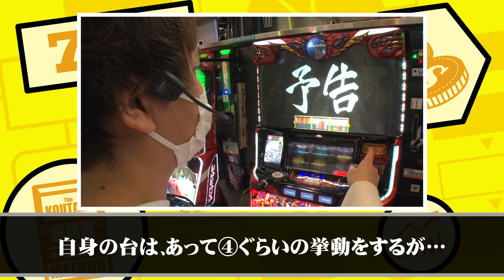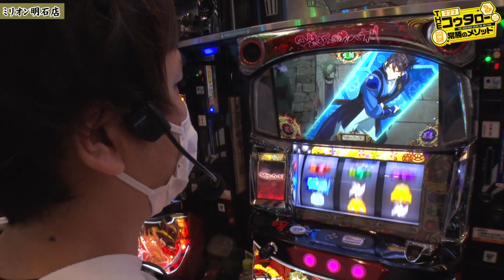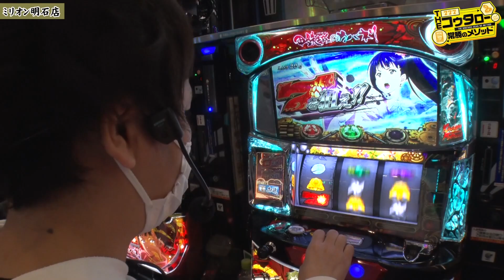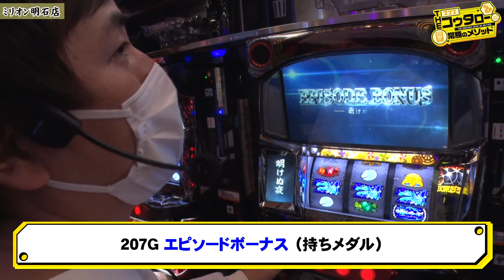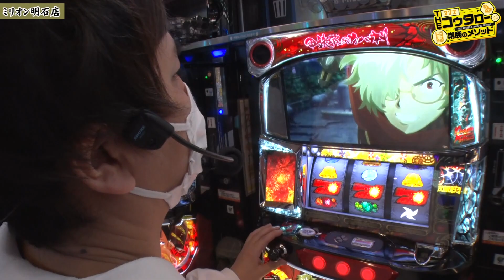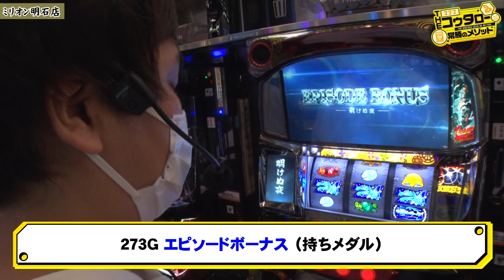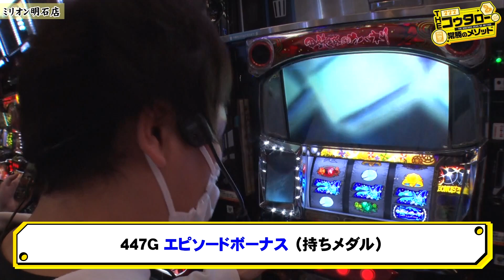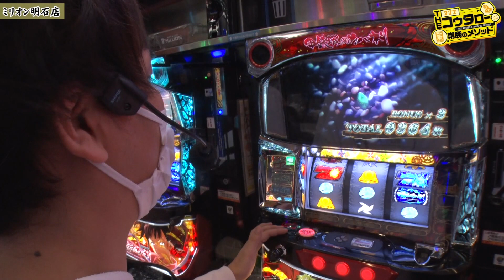【THE・コウタロー：常勝のメソッド 第58話(2/2)】高設定確定台で出玉はどれだけ伸ばせるか!?【パチスロ甲鉄城のカバネリ】[ジャンバリ.TV］[パチンコ][パチスロ][スロット]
▼▽GIRLS MEMBER AUDITION▽▼
JANBARI.TVの次代を担う女性メンバーオーディション開催！
あなたの世界がきっと変わる…さあ、最初の一歩を踏み出そう！！
企画詳細、エントリーは下記特設サイトにて☆

THE・コウタロー：常勝のメソッドは毎週日曜日に配信中！

わずかな可能性にかけた絆2は、あっても④ということでヤメを選択。ここからはいつも通り後ヅモを狙うコウタローだが、久しぶりに歓喜の瞬間が訪れる!!

■出演者：コウタロー（JANBARI.TV）